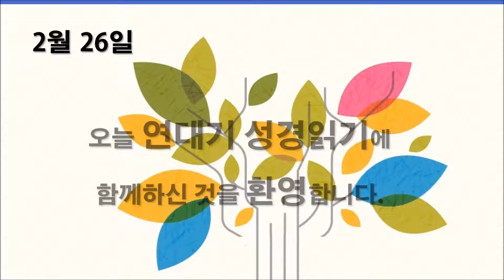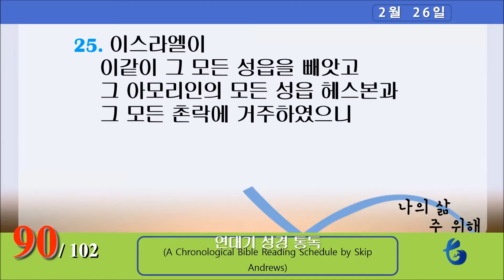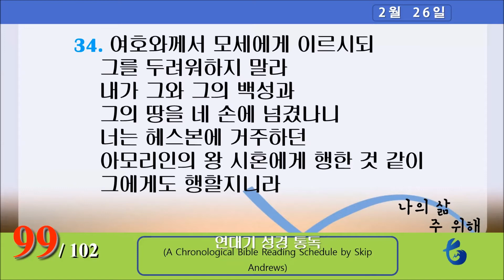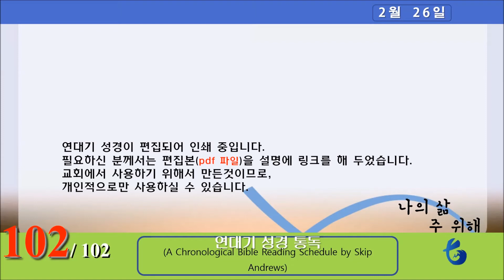연대기 성경읽기 (2월 26일) 57/365